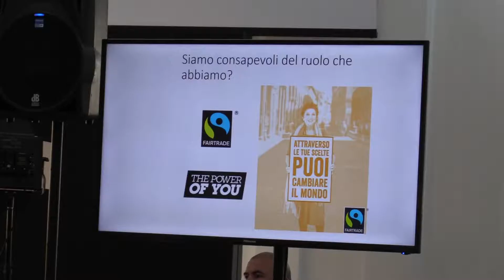Leonardo Becchetti intervista Forum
Quale direzione sta prendendo in Italia l'economia civile?
Lo abbiamo chiesto al professor Becchetti, in occasione del Forum sostenibilità e innovazione 2019